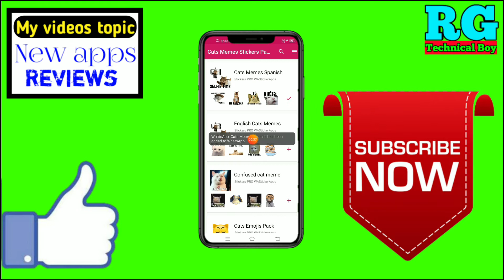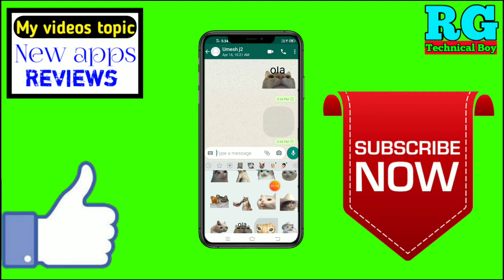best sticker app for whatsapp | best sticker app download | best cat sticker app for whatsapp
नमस्कार दोस्तों आप सभी का स्वागत है हमारे RG TECHNICAL BOY YouTube चैनल में दोस्तों इस वीडियो में आपको बताऊंगा best sticker app for whatsapp | best sticker app download | best cat sticker app for whatsapp

Your Queries- 👇
1.best sticker app for whatsapp

2.best sticker app download

3.best cat sticker app for whatsapp

4.best sticker app for whatsapp in tamil

5.best sticker app for whatsapp malayalam

6.best sticker app for whatsapp status

7.best sticker app for whatsapp ios

8.best sticker app for whatsapp telugu

9.best sticker app for whatsapp

10.best sticker maker app for whatsapp

11.best sticker maker app for whatsapp malayalam

12.best funny sticker app for whatsapp

13.best sticker maker app for whatsapp iphone

कैसे जाने किसने क्या चलाया हमारे Phone में || Kaise Jane Kisne kya chalaya Hamare phone mein 2019

   ___________//My gadgets\\__________